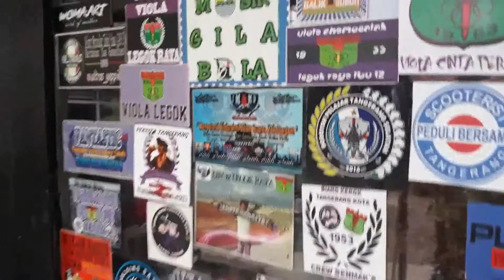NOBAR Perserang - Persita Tangerang di Sekret Legok Raya (12/09/2017)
Pertandingan Perserang - Persita Tangerang tidak di izinkan adanya supporter. Dan akhirnya para semua LBV 12 nonton bareng di setiap daerahnya..